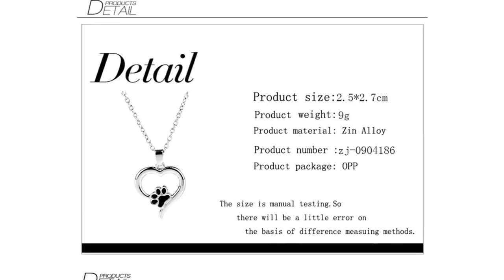Hollow Cat Paw Print Necklaces